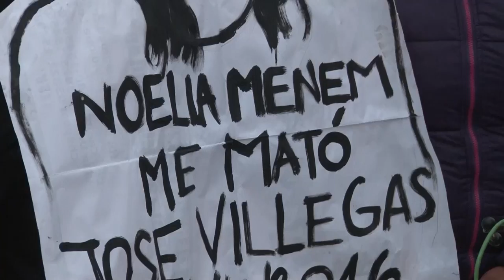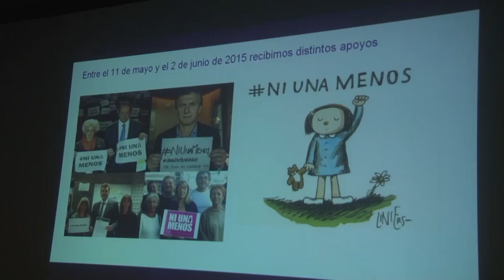UNOTICIAS - Se realiza Campaña Nacional Contra la Violencia Machista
Mediante una encuesta, se busca construir el primer indice Nacional de Violencia Machista bajo el lema "Argentina cuenta la violencia machista" a cargo de la periodista Ingrid Beck, integrante del colectivo Ni Una Menos, junto al investigador, Martín Romero, director estratégico del proyecto.